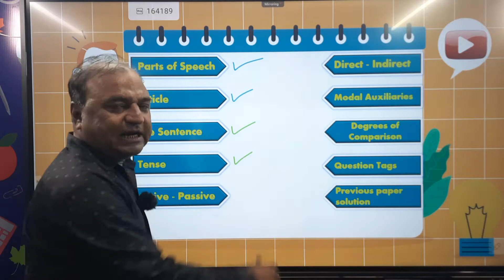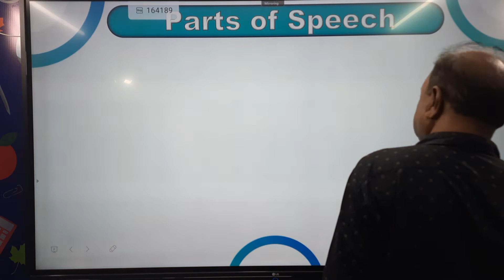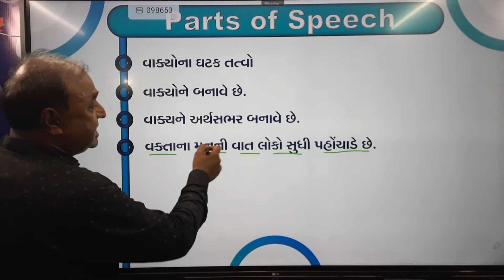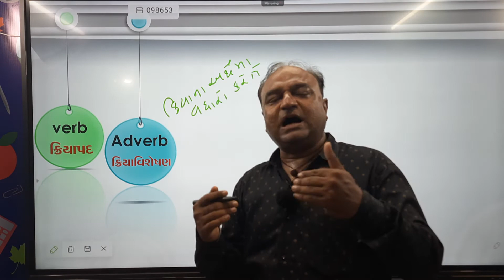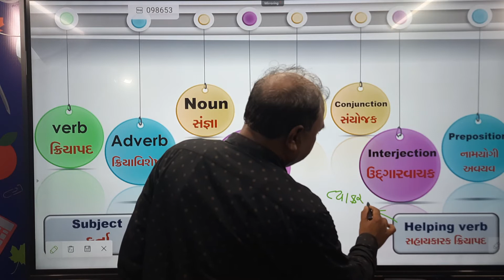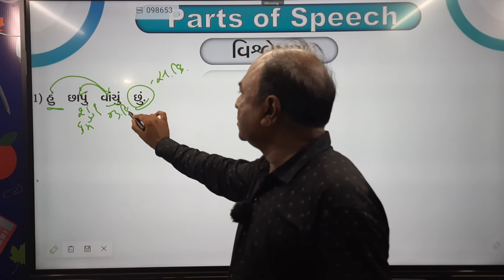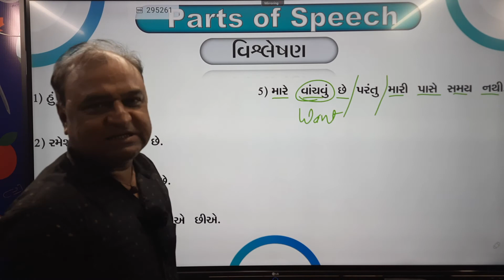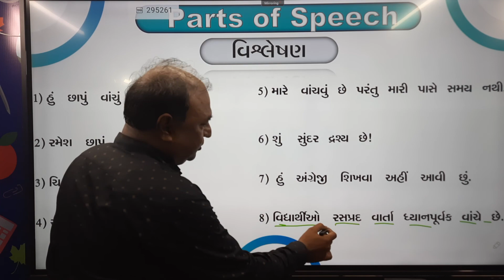ENGLISH FOR ALL PART 1 INTRODUCTION, Balaji ACT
IN THIS VIDEO YOU WILL GET INFORMATION ABOUT PARTS OF SPEECH
subject
pronoun etc